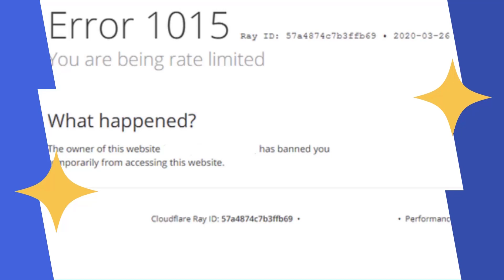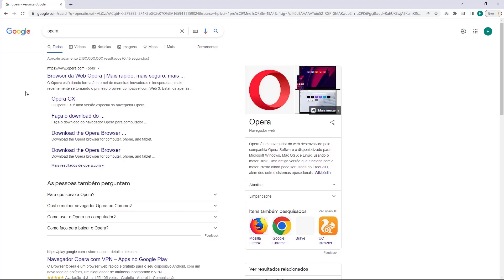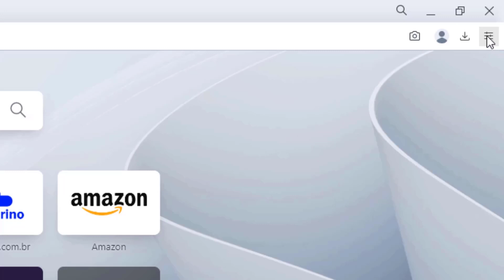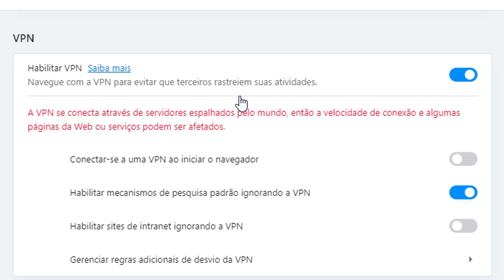COMO RESOLVER Erro 1015 You Are Being Rate Limited na Ionos – rápido e fácil – 2022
Aprenda Como Resolver o erro 1015 You Are Being Rate Limited na Ionos facilmente e em poucos minutos

LINKS IMPORTANTES!!!